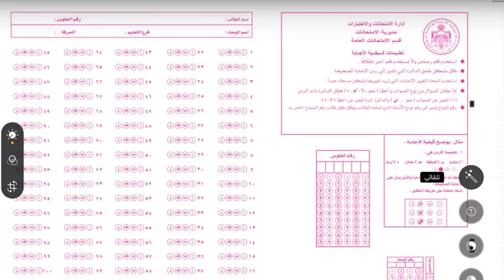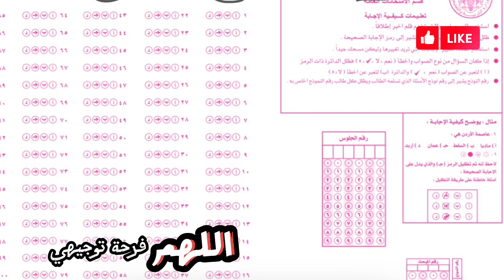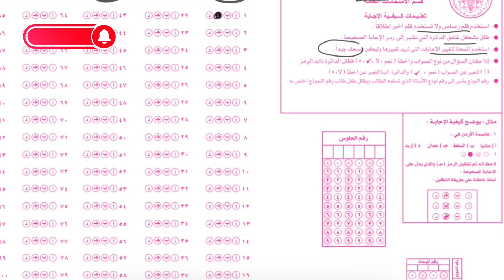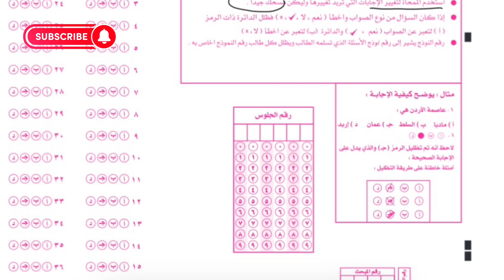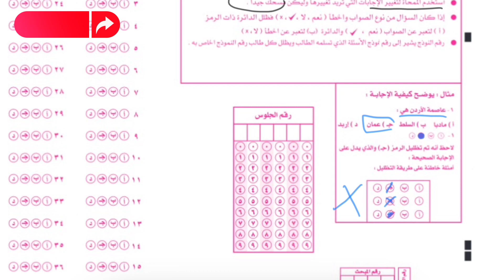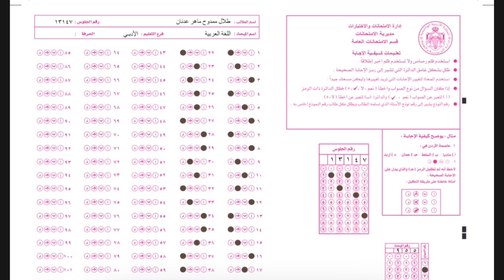هام جدا لطلبة#توجيهي الثانوية_العامة كيفية التعامل مع ورقة 📑 الإجابة الماسح الضوئي بابل شيت 🎓🎓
اللهم يوفقك في الدراسة
تجميع فيديوهات فرحة لحظة النجاح يقشعر لها البدن شاهد لنهاية هتحفزك لتدرس